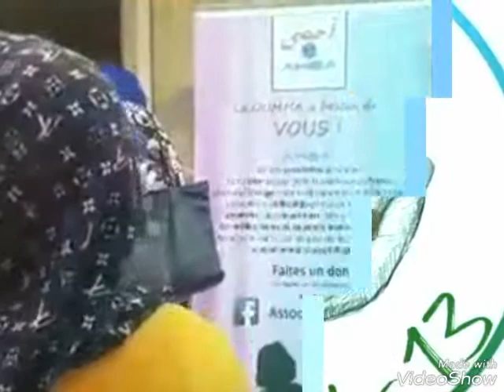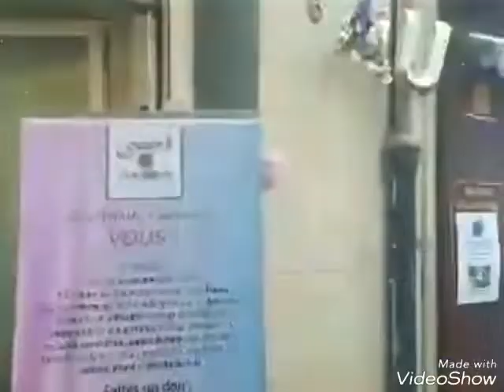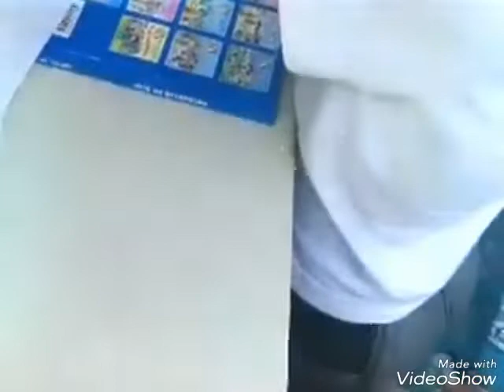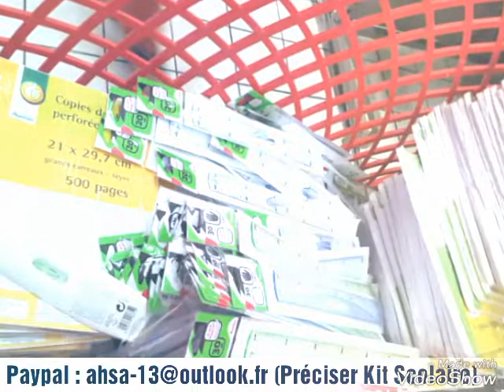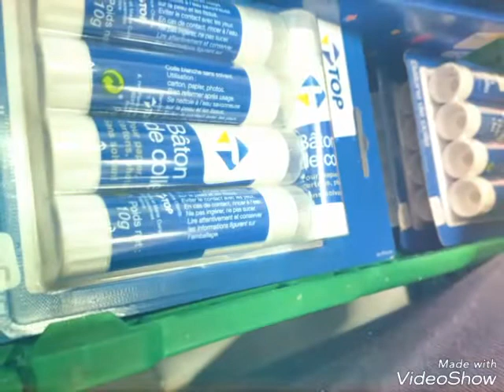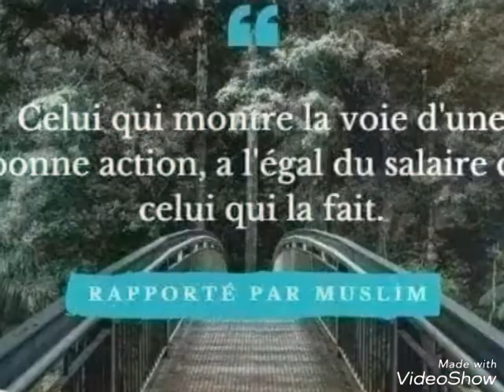Action Kits Scolaires